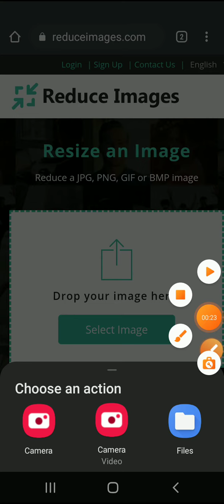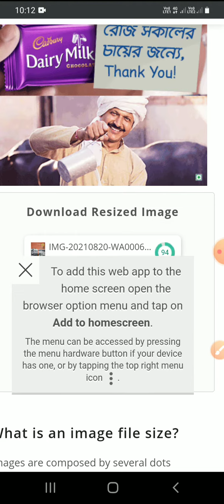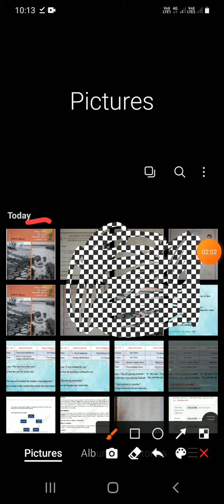ছবির সাইজ কেবি কমানোর নিয়ম। or छवि आकार KB को कम करने के नियम। or image ki kb 50 karneka niyom.